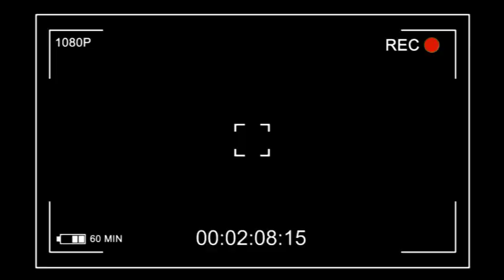CONFINEMENT FCC-CACH MALEDICTION YA RDC ENANGA TRESOR DE FAYULU NOUS EN PARLE